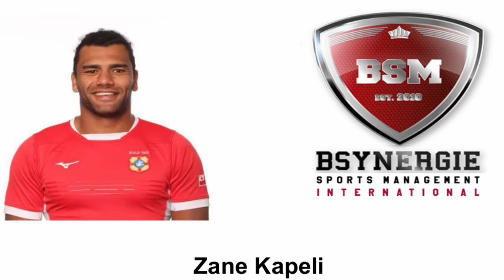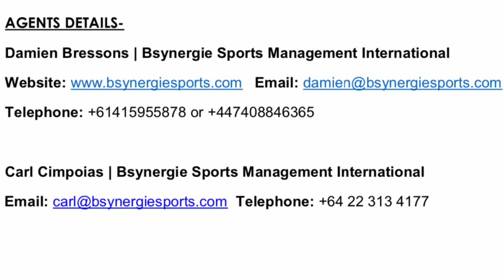Zane Kapeli International Rugby Highlights